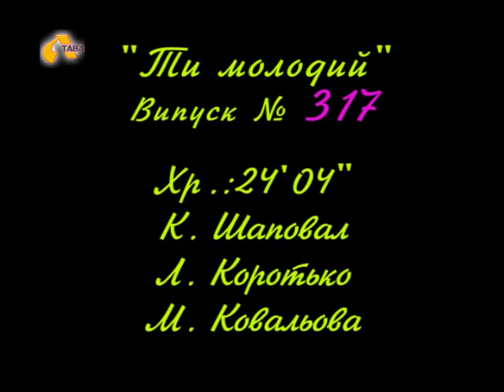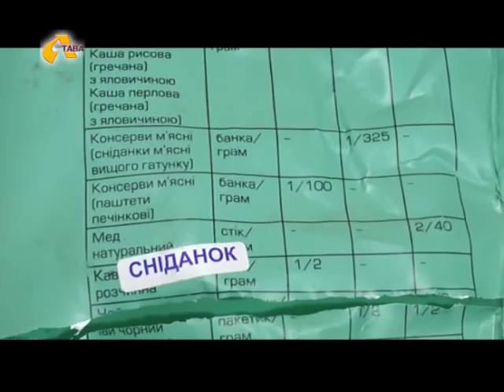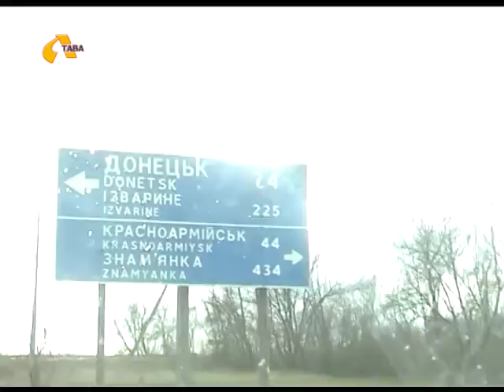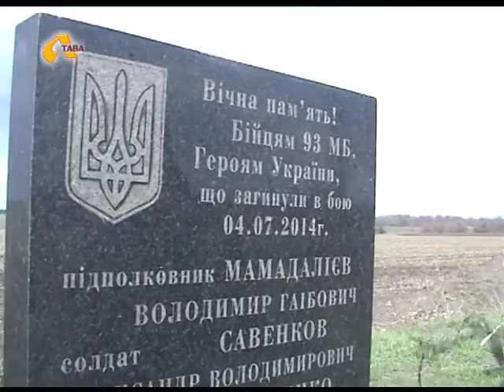"Ти молодий" №317